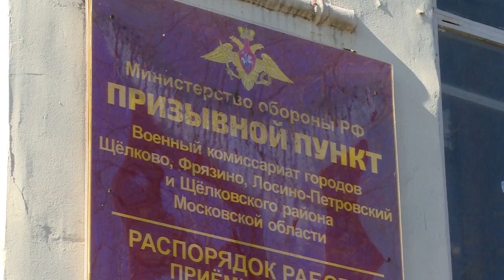Отправка призывников в армию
Состоялась первая в этом году торжественная отправка призывников в армию. Ряды вооруженных сил пополнили 24 человека. Всего в рамках весенней кампании будет призвано 170 ребят из Щёлковского района.